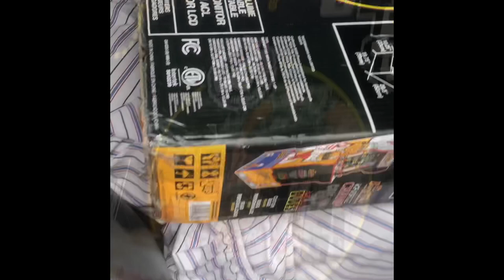ARCADE1UP & WALMART HOARDERS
I USE OVER 20 DIFFERENT CAMERAS & 15 DIFFERENT EDITING SOFTWARES:
-8 DRONES
-3 CAMERA PHONES
-2 GO PROS
-REST CAMCORDERS
-7 COMPUTERS

-OAK STUDIOS

-FREE-SOUND MUSIC

-THE RELAXED MOVEMENT

Hockey
Redwings
Detroit redwings
Travel
Ohio
Michigan
Google
Entertainment
Parks
Nature
Hiking Adventure Follow me Trending
California
Nebraska
Colorado Reckless driving GraveAdventure Adventure travelWeights Weightlifting
Fitness 💪
Road
Viajar
日本
Jcmagic7 Boston terriers
Jcmagic7 Colorado
Voyage
kampiranje
夏
Food
Sports
Restaurant
Reckless driving caught on video
Video games
Boston terrier society
Boston terrier society
Nature hike
Home Depot
Lowes
Semi truck
Truck driver
Stupid truck driver
Semi
Tractor trailer
Military
Swat team
High speed chase Ohio
taisteal
Irish
eachtra
fánaíocht
madraí
Nomad
Animal overload

Hockey
Redwings
Detroit redwings
Travel
Ohio
Michigan
Google
Entertainment
Parks
Nature
Hiking
Adventure
Trending
California
Nebraska
Colorado
Reckless driving
Grave
Adventure
Adventure travel
Weights
Weightlifting
Fitness
Road
Viajar
日本
Jcmagic7 Boston terriers
Jcmagic7 Colorado
Voyage
kampiranje
夏
Food
Sports
Restaurant
Video games
Boston terrier society
Boston terrier society
Nature hike
Home Depot
Lowes
Semi truck
Truck driver
Stupid truck driver
Semi
Tractor trailer
Military
Swat team
taisteal
Irish
eachtra
fánaíocht
madraí